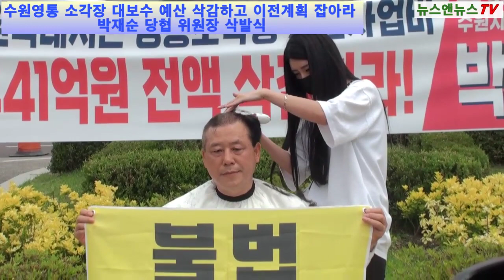수원영통 소각장 대보수 예산 삭감하고 이전계획 잡아라 박재순 당협 위원장 삭발식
[양해용 기자]=이 내용이 실행되지 않는다면 지역구 주민들의 목소리를 대변하는 저 박재순은 소각장 대보수 에산확보 및 집행에 단호하게 반대 그리고 그 첫 걸음으로 소각장 대보수 예산 잔액 삭감을 강력하게 추진할것입니다.